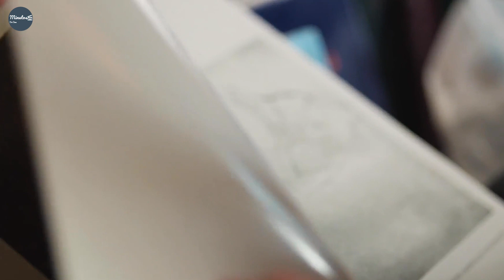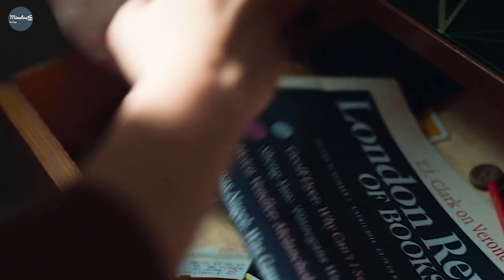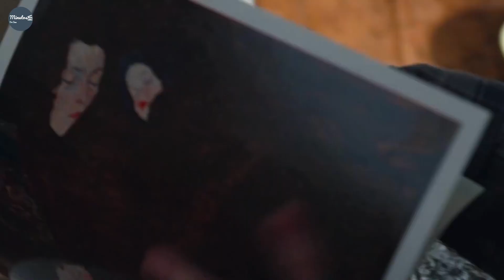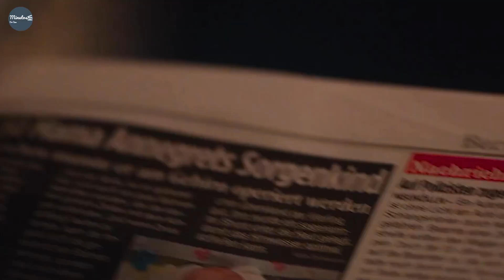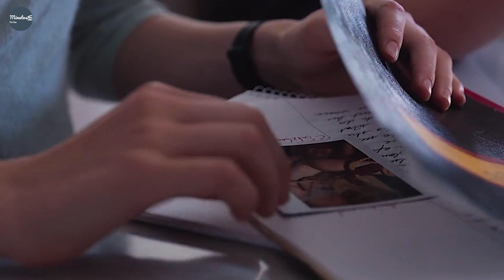UN HOMBRE ENCIERRA A UNA JOVEN EN SU APARTAMENTO DURANTE AÑOS Y SE APROVECHA DE ELLA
Para saber el nombre de la película ve los primeros 10 segundos_____
Minutos del cine directo a la comodidad de tu casa 😉